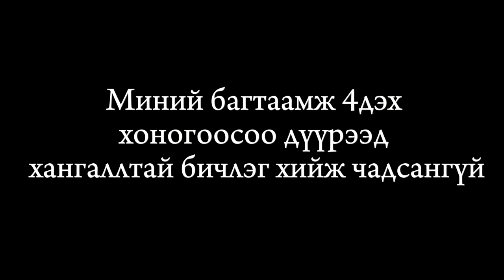A week in Mungunmorit🌳/ vlog #1 / 2023.7.5-11 / Хамгийн анхны бичлэг